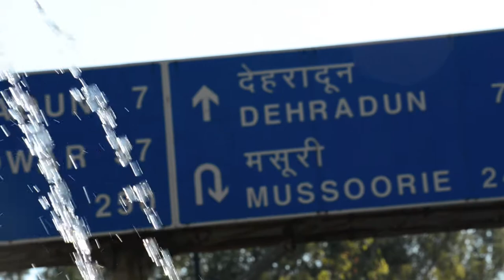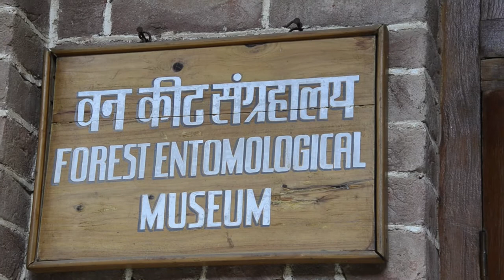Forest Research Institute ( Dehradun)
The Forest Research Institute (FRI) वन अनुसन्धान संस्थान देहरादून is an institute of the Indian Council of Forestry Research and Education and is a premier institution in the field of forestry research in India. It is located at Dehradun in Uttarakhand, and is one of the oldest institutions of its kind. In 1991, it was declared a deemed university by the University Grants Commission.